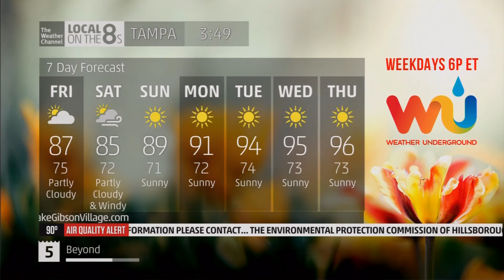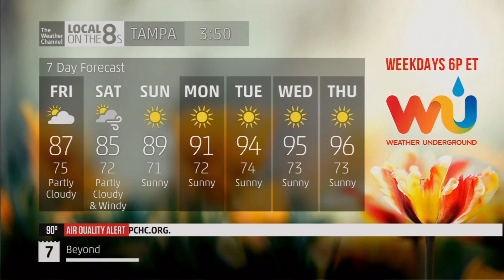The Weather Channel - Local on the 8's 5/11/17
Here is a Local Forecast on a very warm Thursday in Tampa Bay. Usually, I prefer summer heat (in the 80s) over freezing cold temperatures, but this heat isn't typical for Florida. When the temperature crosses the 90 degree mark, you can literally feel the difference in how much warmer it is than temps in the 80s. But finally, it looks like we'll be taking a short break from the 90s this weekend. Unfortunately, it looks like the 90s will be back and stronger than ever next week.

Also, there's another Air Quality alert crawl above the LDL.